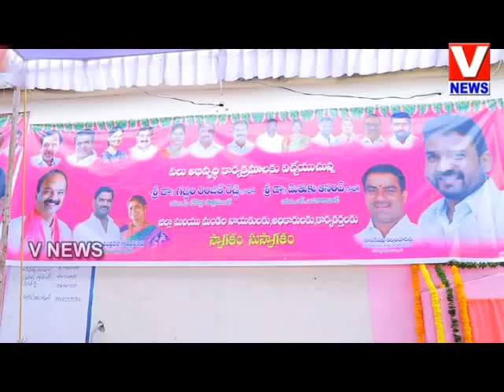TRS ప్రభుత్వంతోనే గ్రామాల అభివృద్ధి - MLA డాక్టర్ మెతుకు ఆనంద్ | V NEWS | VIKARABAD